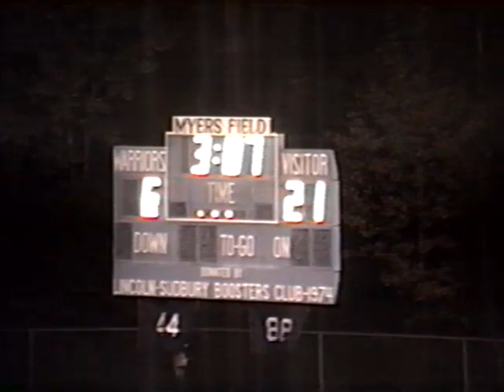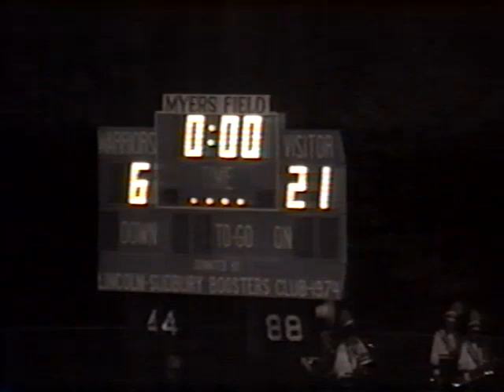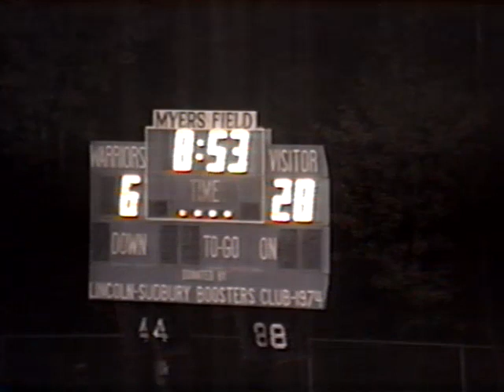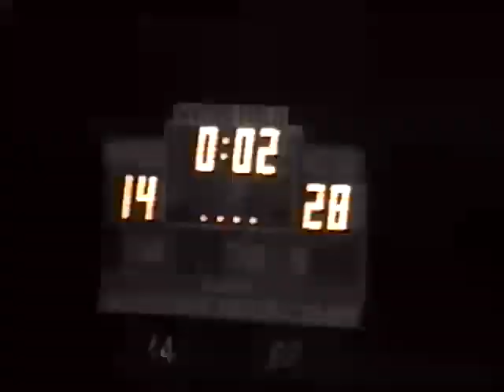1996 Lincoln Sudbury 14 Acton Boxboro 28